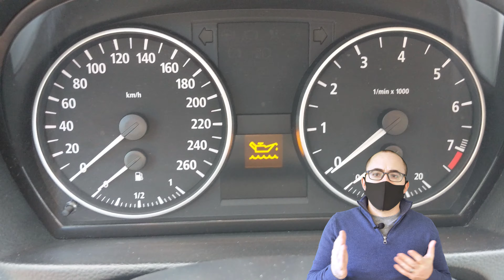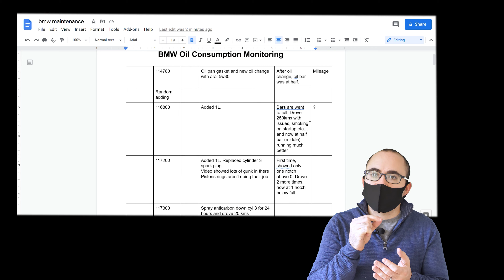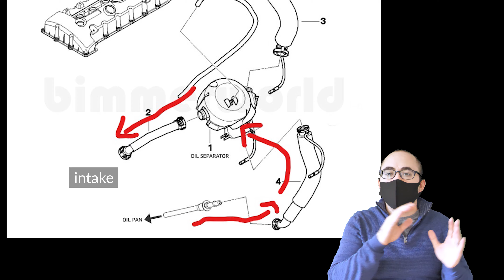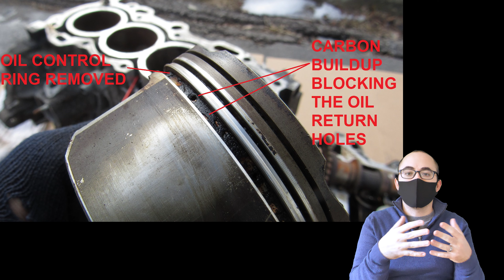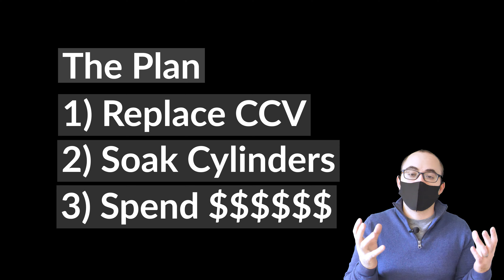How To Fix Oil Consumption Issues On Your Car - Infamous BMW N52 INSANE Oil Burning Problems!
🔧Click HERE for Everything You Need To Maintain Your BMW (All Fluids, Spark Plugs etc)

Some years ago, I thought I got the deal of the century. A low mileage BMW e90 325i with the straight six N52 engine. After checking out the car, I knew it was THE ONE! But after a few thousand kilometers, a few repairs and a few oil changes later... the car was burning oil at 1L/1000kms and has gotten worse and worse with every month that went by. The engine was going to grenade itself if I didn't do something soon to fix this crazy oil burning/consumption issue. 💥 I started researching online (maybe a bit too much time) and found a ton of ideas on how to reduce oil consumption so I started to try a few of them.

🛢️THE BEST ENGINE OILS
Valvoline Euro
Valvoline Advanced
Mobil 1
Castrol Edge
Motul 8100 X-Clean
Rowe (EU Only)
Meguin (EU Only)

Mann Hummel HU816x
Mann Hummel Oil Filter (3pack)
Oil Filter Tool

🔧Basic Maintenance:
ATE Type 200 Brake Fluid
BMW Radiator Antifreeze/Coolant
Pentosin CHF 11S
Differential Gear Oil
Spark Plugs NGK 5987
Spark Plugs BOSCH Platinum
Spark Plug Tool
Ignition Coil

🧰Other Tools:
Torque Angle Gauge
Compression Tester
Coil Spring Compressor Tool
Valve Spring Compressor Tool
Valve Stem Seal Pliers
Engine Crane
Engine Leveler
Engine Stand